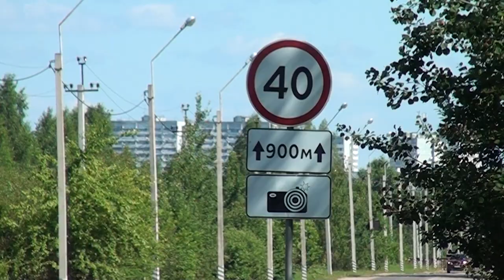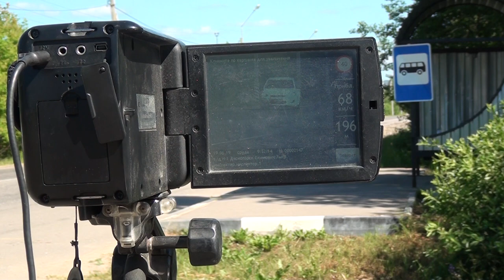Десна-ТВ: Управление по делам ГО и ЧС отчиталось о происшествиях за прошедшую неделю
В период с 17 по 23 июня по всей Смоленской области проводится операция «Скорость». Сотрудники Десногорского ГИБДД не остались в стороне. Они вооружились приборам измерения скорости и заняли свои позиции на постах. Подробности в сюжете.